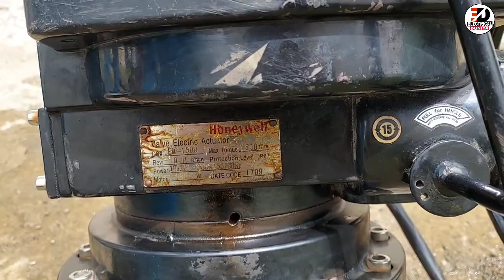Honeywell Actuator Limit Settings | Air Valve Leakage Repairing | Sewage Treatment Plant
Sewage treatment plant me agar SBR tank me Leakage hota hai air valve ki wajah se to usko kaise us problem Ko solve karenge or air leakage ka kya kya problem Hoti hai isase air leakage Hoti hai.
Honeywell Actuator ka Limit kaise Lagate hai or kuch basic knowledge.